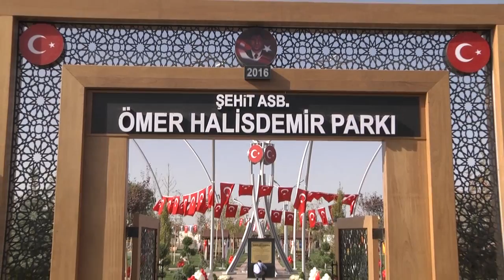Şehit Astsubay Ömer Halisdemir Parkı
O babasının en hüzünlü yanı...
O babasının aslan kahramanı...

Bütün şehitlerimizi rahmet ve minnetle anıyoruz.